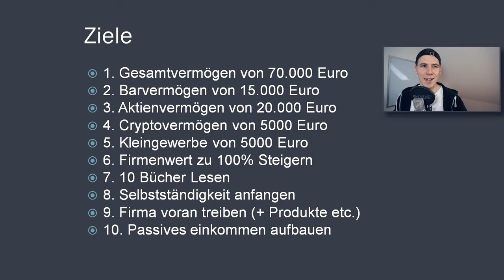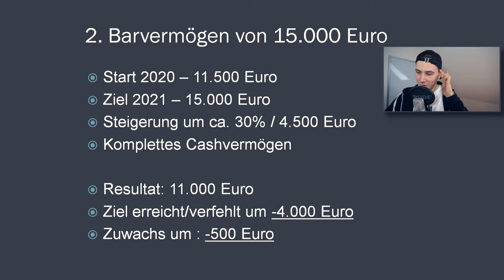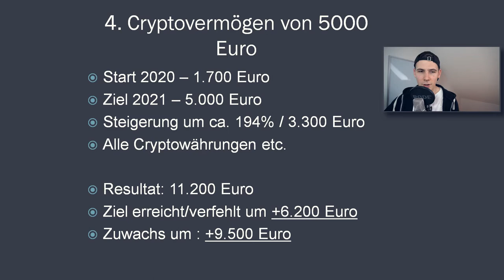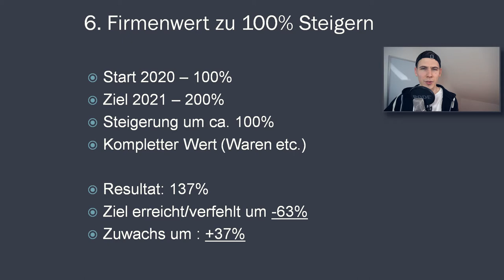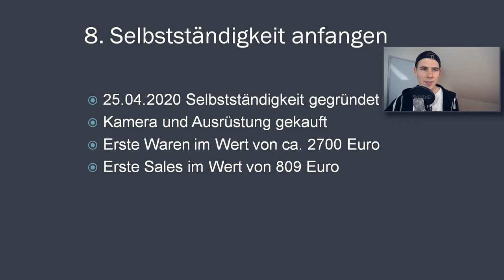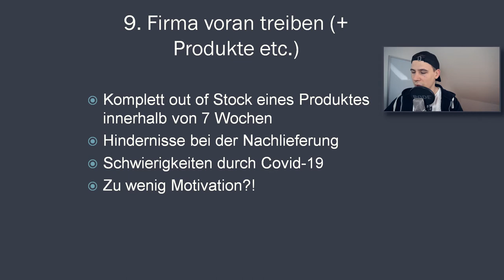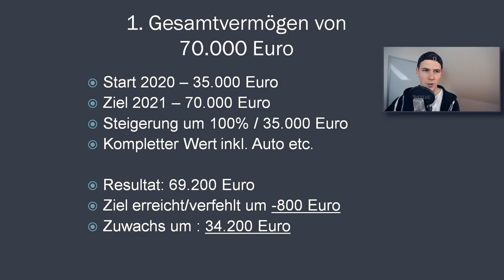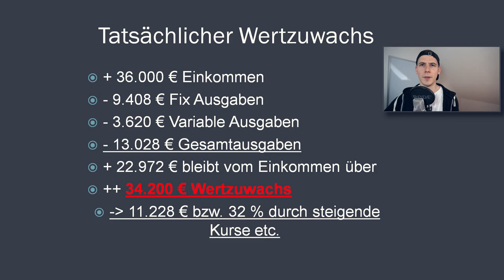Finanzziele 2020 JAHRESUPDATE: 35.000€ gespart und 20.000€ investiert? // Frugalismus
Im heutigen Video spreche ich über meine Finanzielle Situation im Jahr 2020. Also die Steigerung meines Wertes etc.